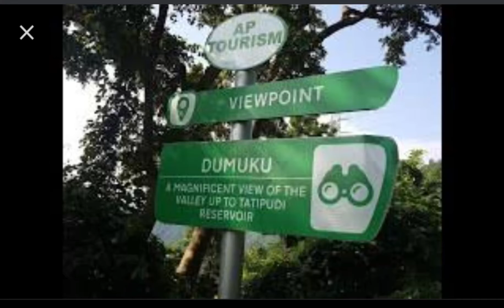Dumuku viewpoint vlog-11